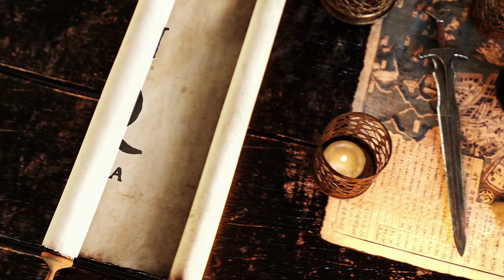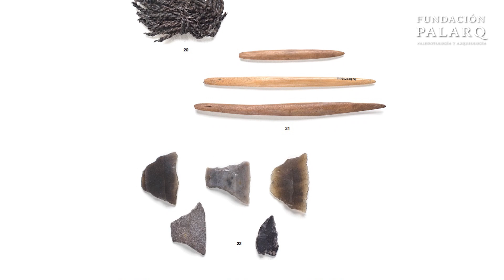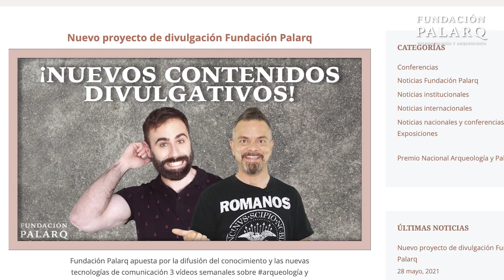La Draga: Un viaje al pasado de las primeras comunidades neolíticas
En este emocionante vídeo descubriremos el proyecto finalista "La Draga en el contexto de las primeras comunidades neolíticas peninsulares". En colaboración con la Institución Milá y Fontanals - CSIC, el Museu d'Arqueologia de Catalunya, la Universitat Autònoma de Barcelona y el Museu Arqueològic Comarcal de Banyoles, exploraremos la relevancia de este proyecto y el yacimiento de La Draga en el estudio del proceso de neolitización. Acompáñanos mientras descubrimos los fascinantes hallazgos y los avances científicos en el campo de la arqueología.